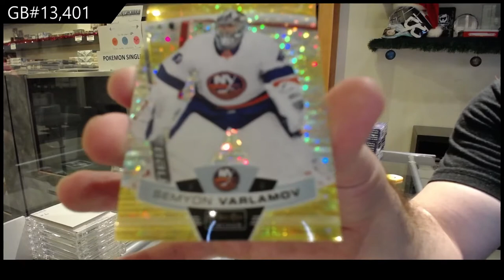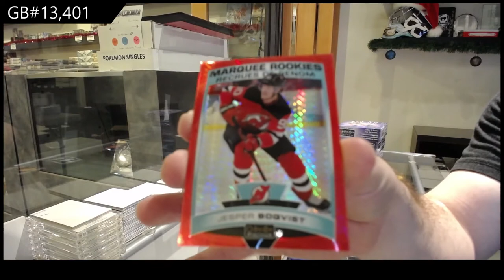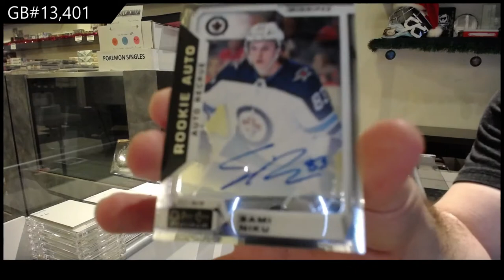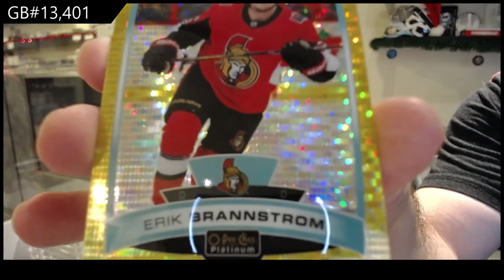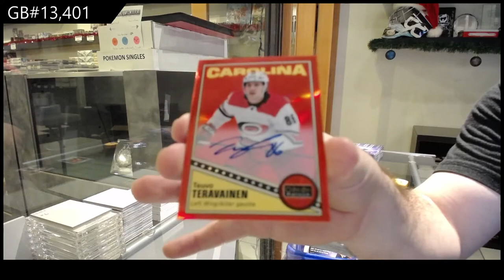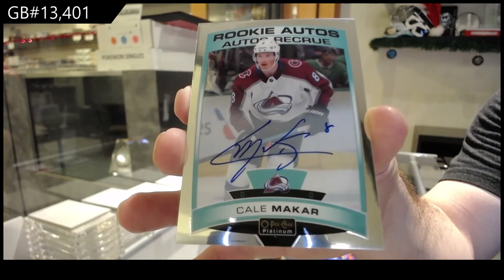19-20 Upper Deck OPC Platinum Hockey 4 Box Break - C&C GB #13,401